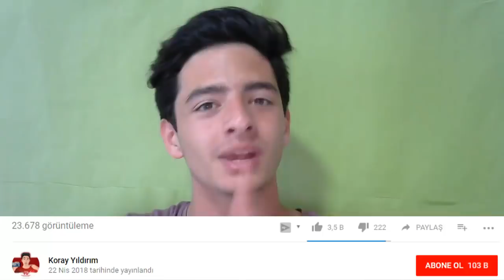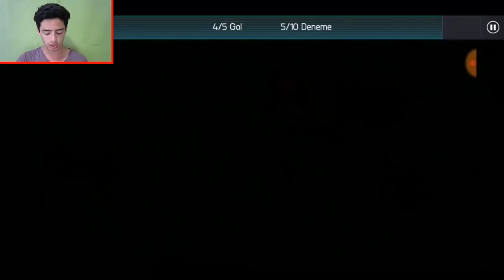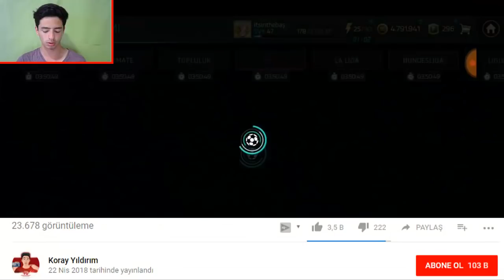EFSANE 100 GEN TOTS ALDIM!! +88 Oyuncu Çıktı (FIFA Mobile)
Merhaba Ben Koray, Bu Video da fifa mobile 18 efsane 100 gen santrafor kane alıyorum ve paketten mükemmel bir tots çıkardım